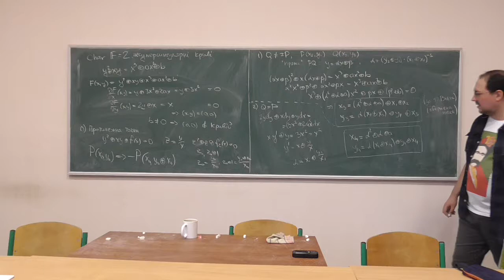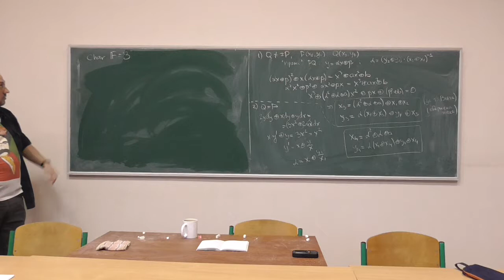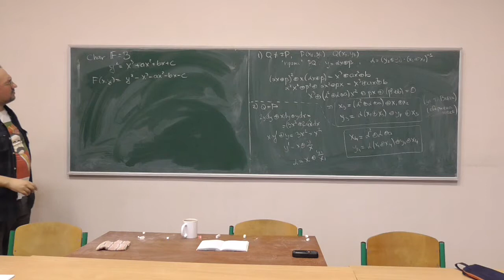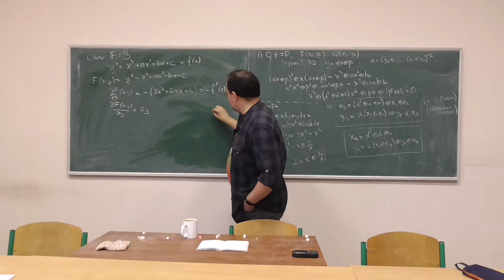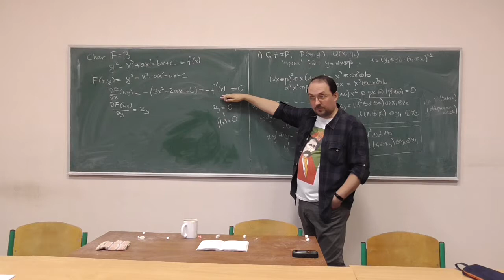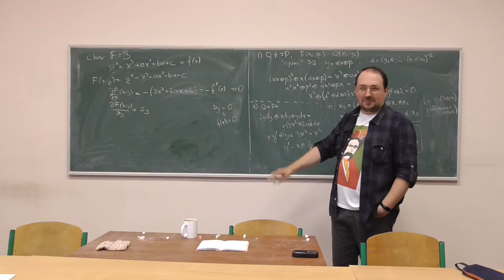СРОМ, лекція 09-6: умови гладкості еліптичних кривих над полем характеристики 3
Розглянуто такі питання:
-- деякі філософські питання та чи можемо ми брати похідну над скінченним полем;
-- умови гладкості еліптичної кривої над полем характеристики 3.

Лектор: Сергій Володимирович Яковлєв